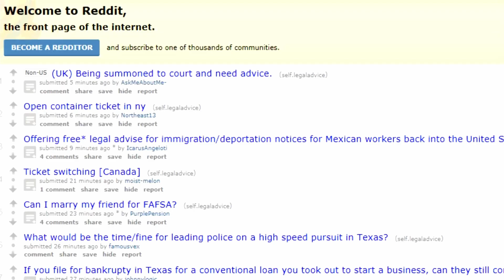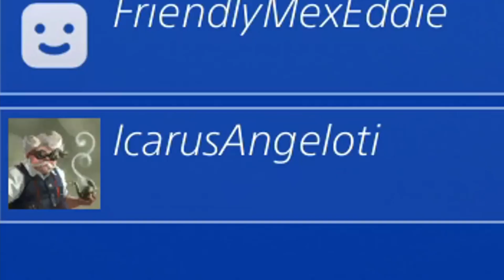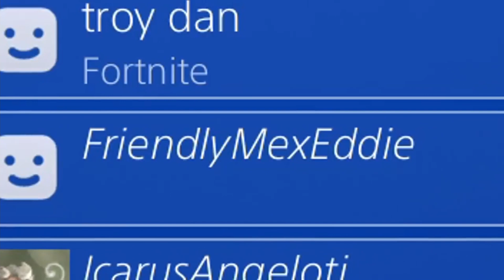Troydan Meets a Lawyer